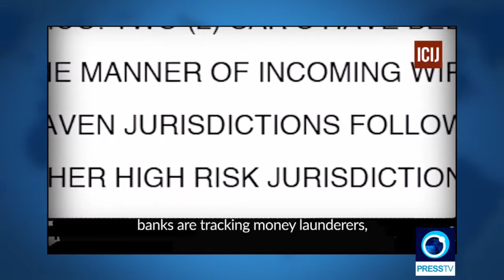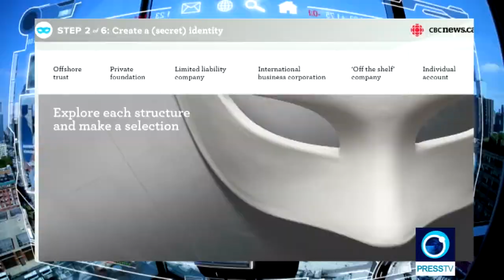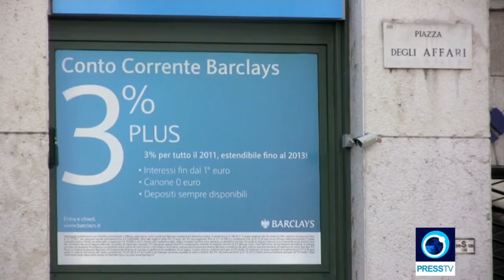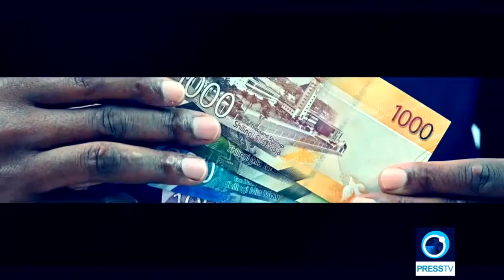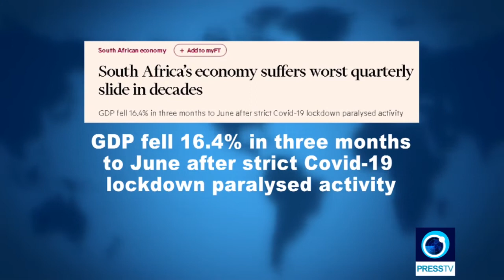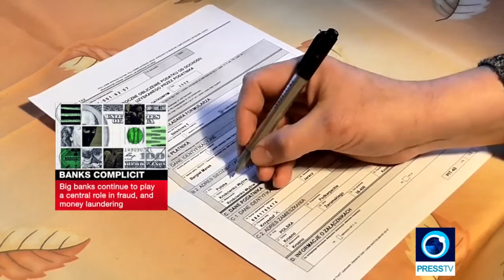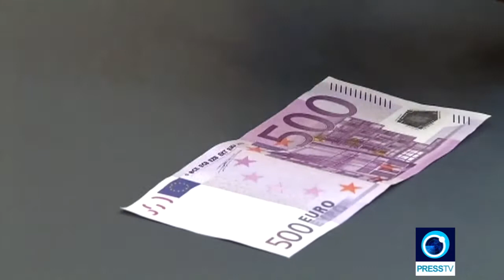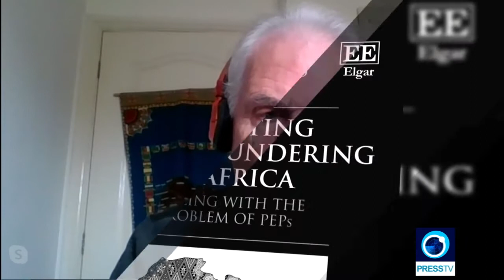Corrupt Financial Hub | Economic Divide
Corrupt Financial Hub